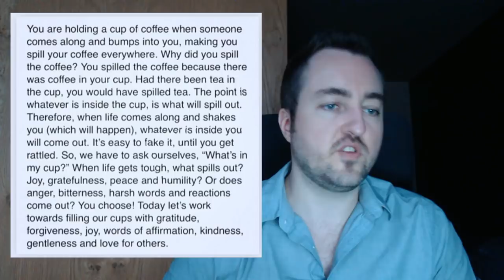How to Greatly Improve Your Relationships, Happiness, Friendships, and Life!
Dating coach shares his best tips for improving your wellbeing